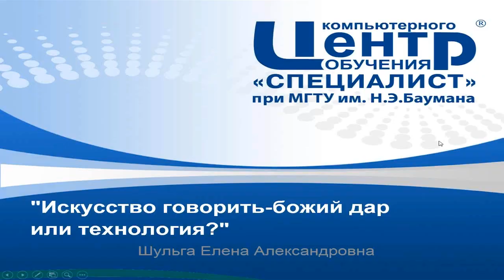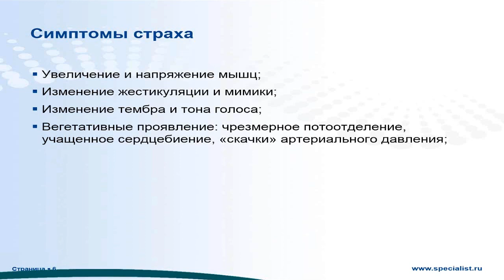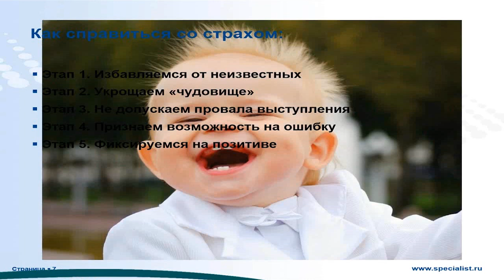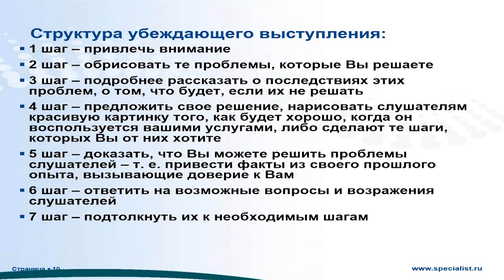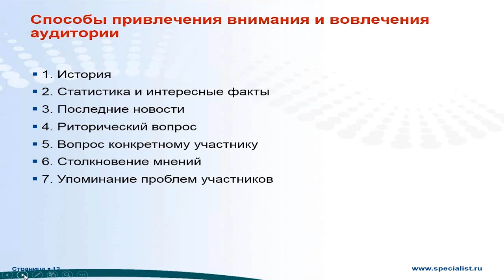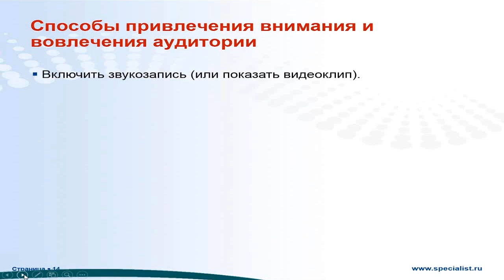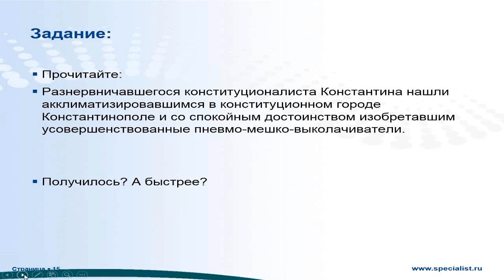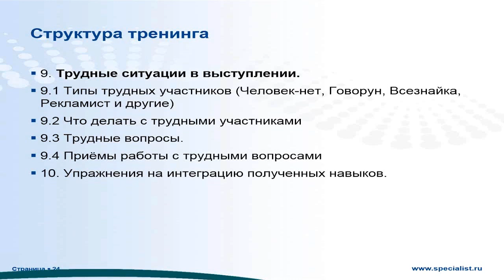Искусство говорить - божий дар или технология?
На вебинаре Вы узнаете:

Как избавиться от страха выступления?
В чем секреты ораторского мастерства?
Каковы факторы и закономерности эффективной коммуникации?
Откуда в голове берется страх выступления и что с ним делать?
Как завладеть аудиторией?